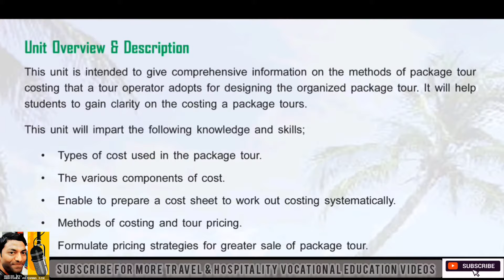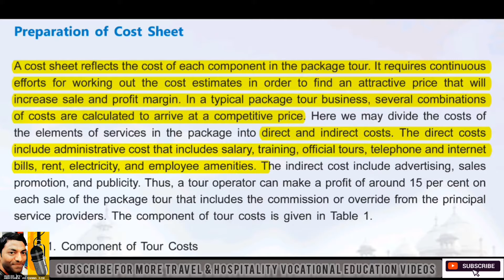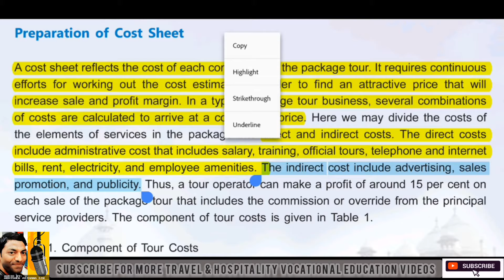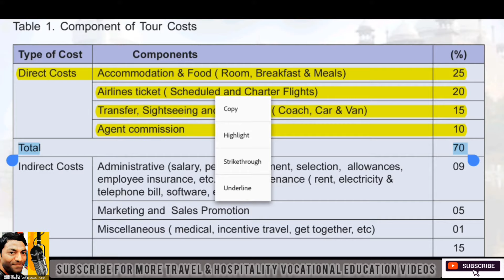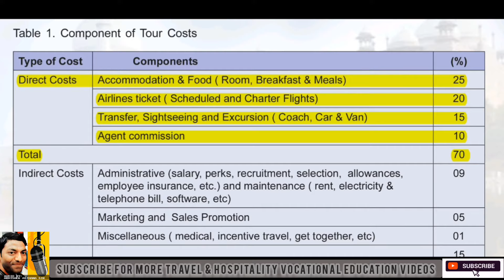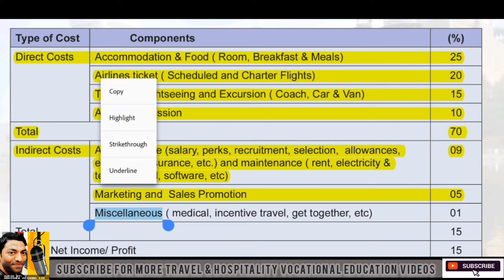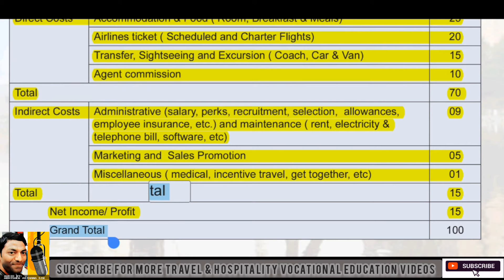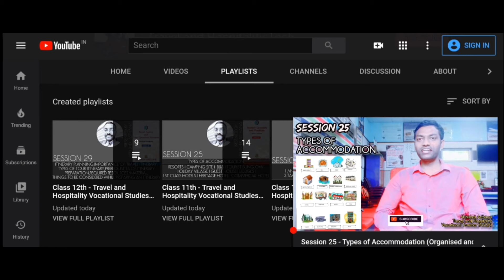Session 55 - Preparation of Cost Sheet ( Class 12 - Unit 6 - 6.2 )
Music Credit - No Regrets  Guy Trevino and Friends

Credit to :- CBSE Tourism Vocational Studies books
Wikipedia, Karnataka Tourism,DELHI TOURISM LOGO,IATA,TAAI,FIYTO,IATO,PATA,ASTA,UFTAA,UNWTO,TAFI,ADTOI,ATOAI & IATA

Unit 7 - 7.1,7.2,7.3,7.4 - Interlinkage between history and Tourism industry -
•Significance and importance of history of tourism
•Defining Heritage, Historical and Archeological sites

Unit 7 - Government and professional bodies -